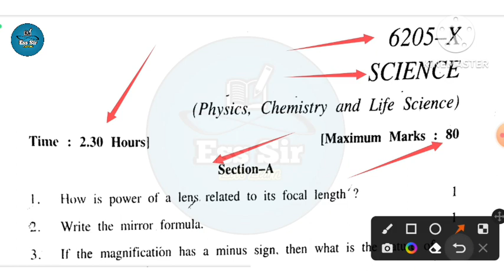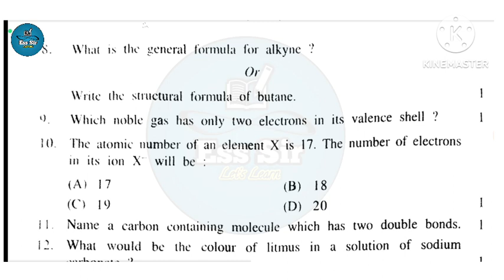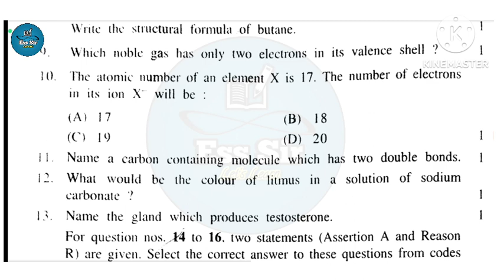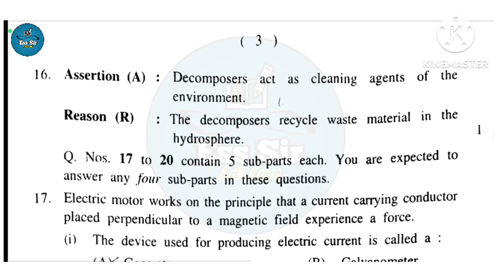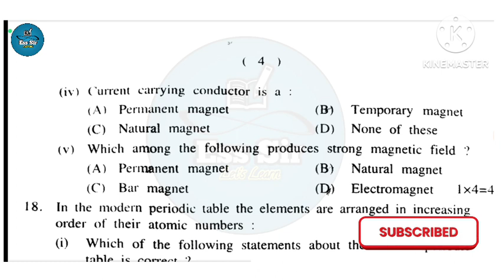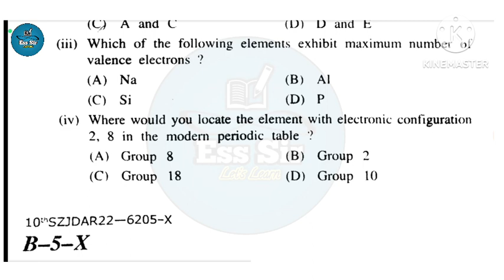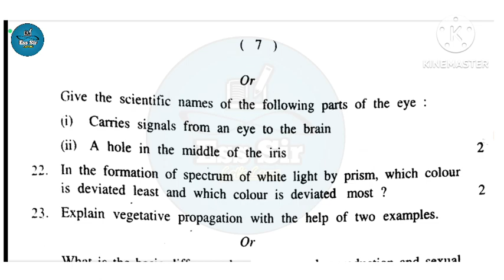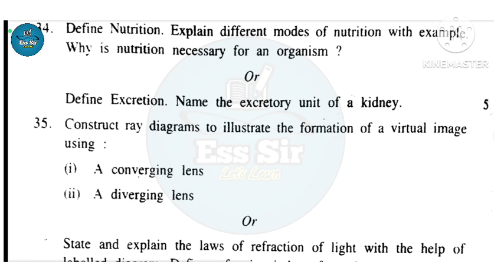jkbose class 10th science paper | previous year question paper of class 10th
Jkbose class 10th science question paper